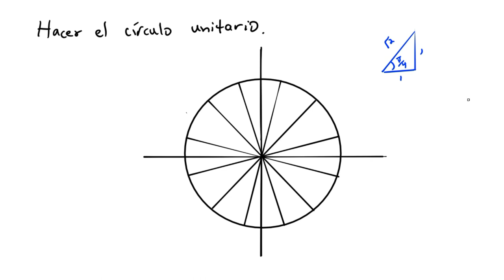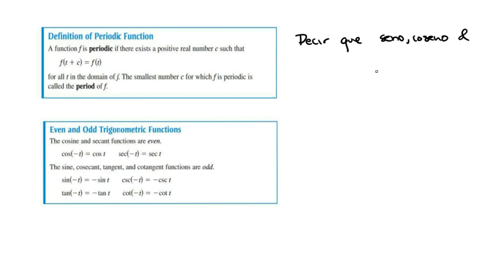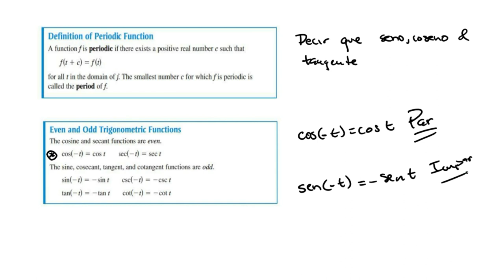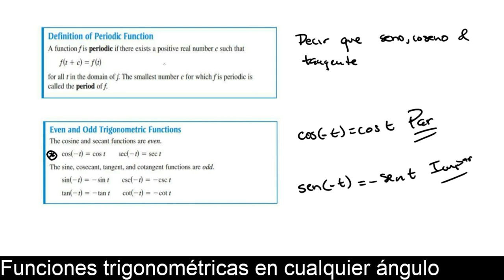Sección 6.3 Funciones trigonométricas en cualquier ángulo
Explicamos los ángulos de referencias y sus aplicaciones. Creamos el círculo unitario usando ángulos de referencias y triángulos especiales.